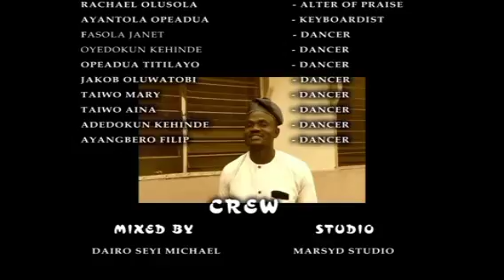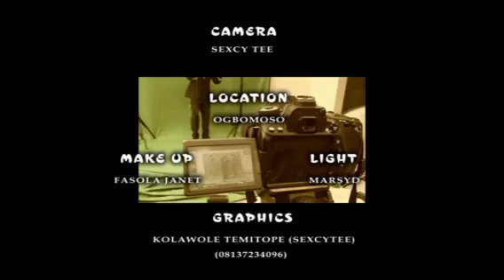Movie 2023 Dram